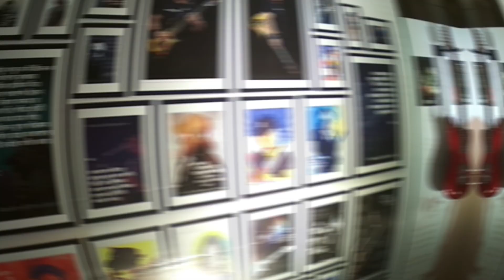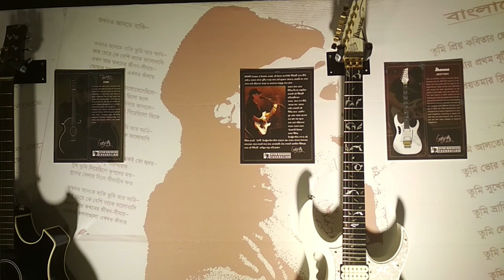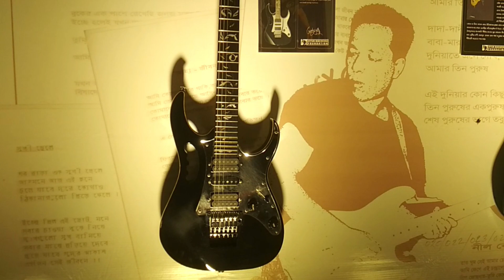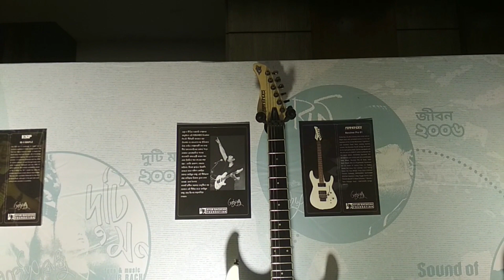আইয়ুব বাচ্চুর সকল গীটার II Ayub Bachchu Guitar Collection II AB All Guitar II LRB Guitar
This is BDMUSICAL GARAGE channel.In this channel we presents different kinds Song like Band music, Baul Abdul Karim songs, Radharaman Song, Durbinshah song, Lalon song, Dhamail song, Adunik Bangla song, Hindi song etc.We also present Instrumental Cover by playing Guitar, Mandolin, Ukulele. In this video we Presenting Guitar exhibition of Ayub bachchu.

আইয়ুব বাচ্চুর সকল গীটার II Ayub Bachchu Guitar Collection II AB Guitar Gellary

Ayub Bachchu was a Bangladeshi rock guitarist, composer, singer and songwriter, who was the founder of the Bangladeshi rock band LRB and earned success as the lead singer and the lead guitarist of the band.

Died: October 18, 2018

BDMUSICAL GARAGE
Ayub Bachchu
Rupali guitar
gumonto shohore
Rater tara

BDMUSICAL GARAGE
Music
Guitar Cover
Mandolin Cover
Bangla Cover Song
Bangla song
uitar lesson
guitar cover
bangla songs
Bangladesh band
karaoke music
instrumental cover
bangla movie song
guitar solo
guitar tab
online music studio
Bangla dhamail
Radha krishna song
baul song
nitu dash mouri
bangla song cover
folk music
bangla baul gaan
abdul karim song
hason raja song